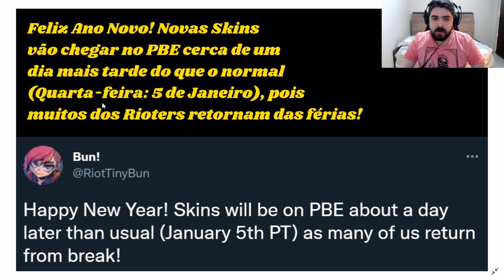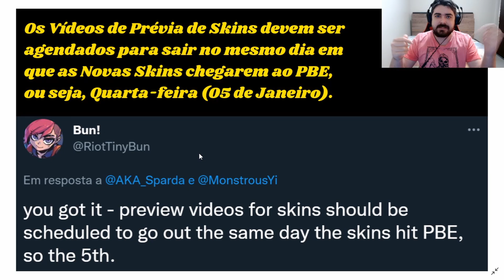Novas Skins do Lol adiadas no PBE! Data Oficial da Prévia de Skins do Patch 12.2 League of Legends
A Prévia de Novas Skins no PBE foi adiada! Confira a Nova Data de Revelação de Novas Skins no League of Legends para o Patch 12.2.